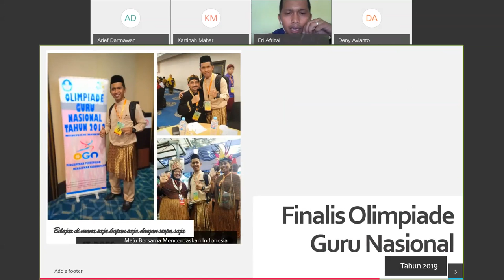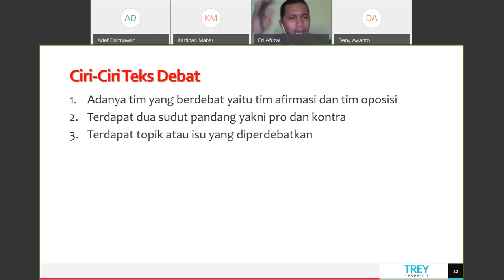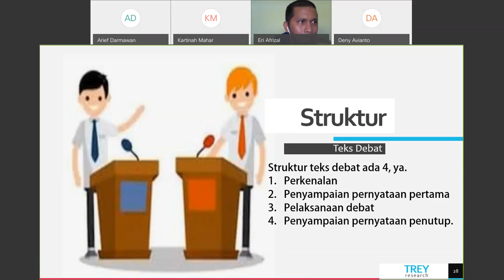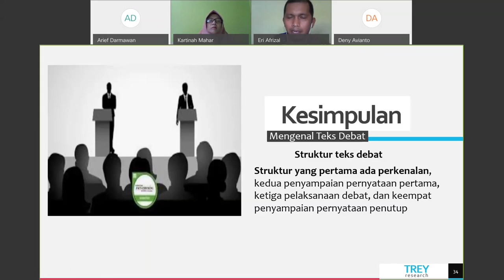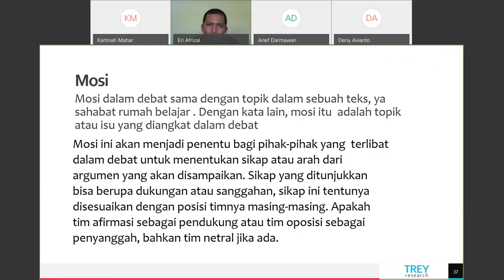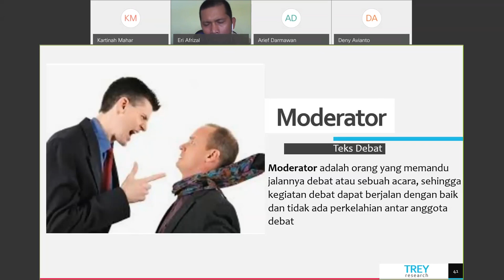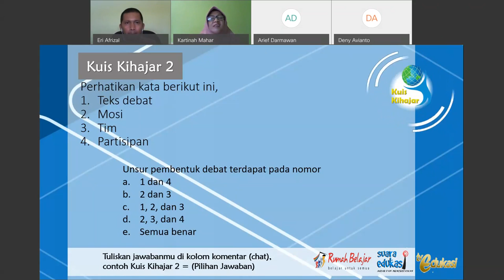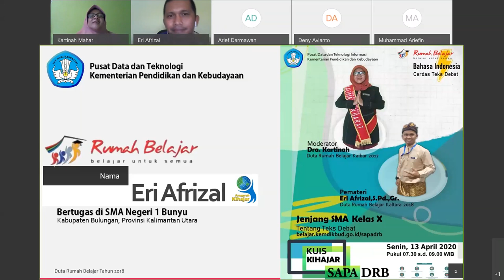Bahasa Indonesia SMA - Cerdas Teks Debat oleh Eri Afrizal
Halo, Sahabat Rumah Belajar, untuk mendampingi kalian yang sedang belajar di rumah, yuk simak Video Sajian Pembelajaran Daring (SapaDRB) Bersama Duta Rumah Belajar Feybi Octaviani Tanipu pada Materi Bahasa Indonesia SMA - Cerdas Teks Debat.